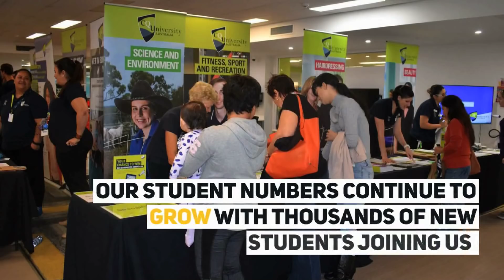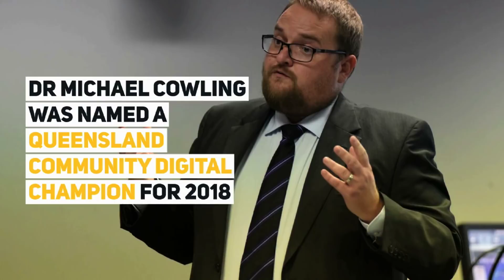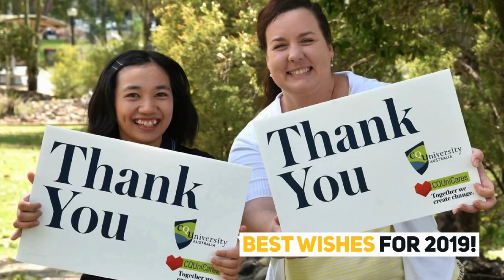CQUniversity 2018 Review